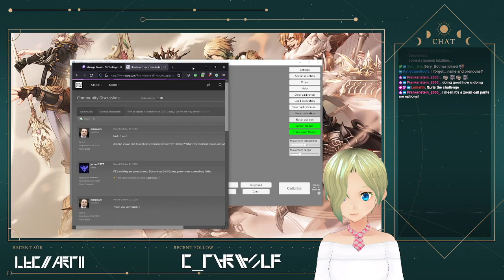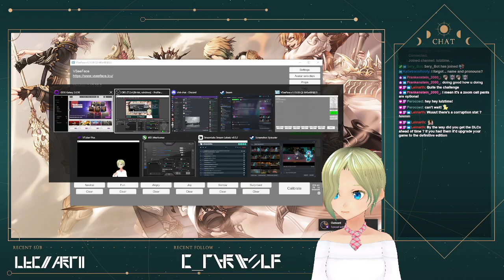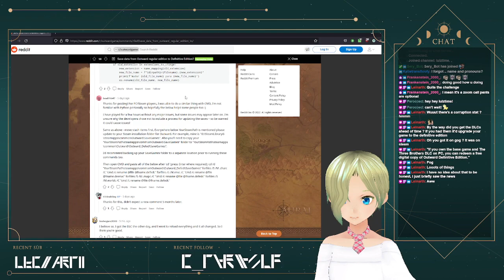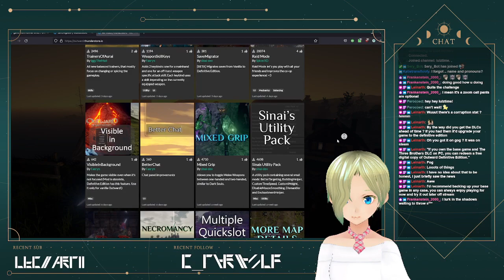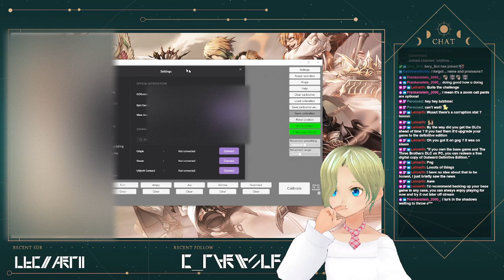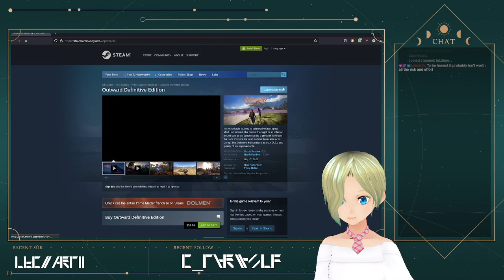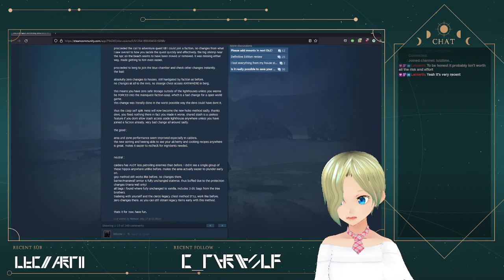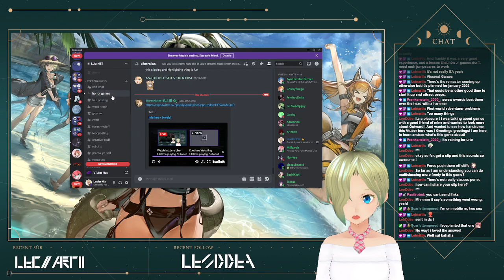[OUTWARD #16] It is Hump Day, my Lullies- time for Outward!